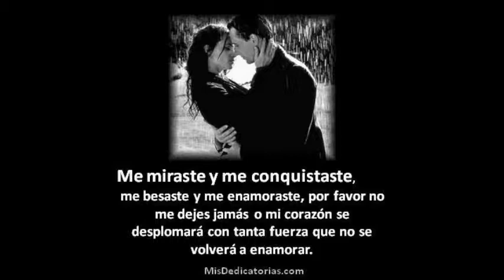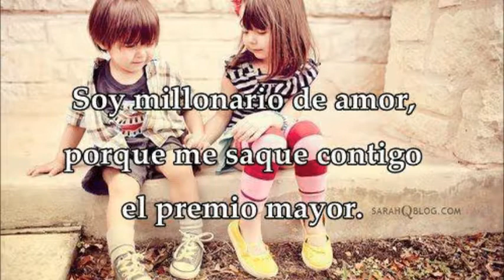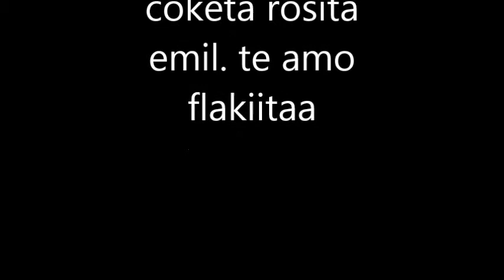a kuee ndavii yuu